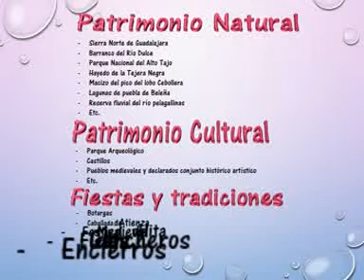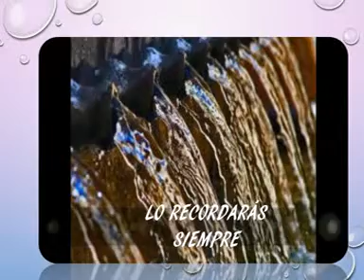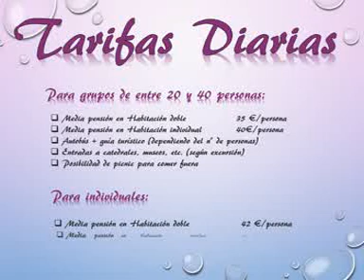Conoce la Alcarria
Desde la Hospedería Princesa Elima te proponemos una visita a la Alcarria para que conozcas esta preciosa Comarca y todo lo que la provincia de Guadalajara puede ofrecerte... Te sorprenderá!! Espero que os guste..